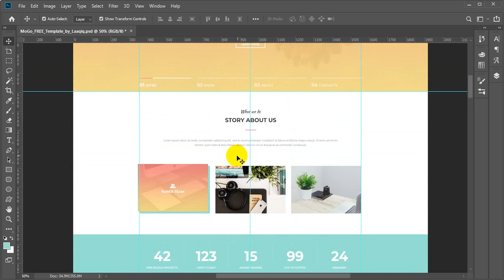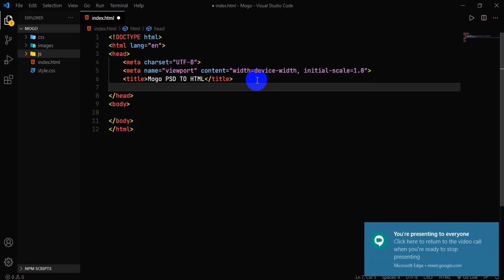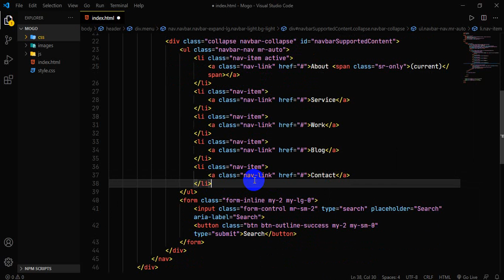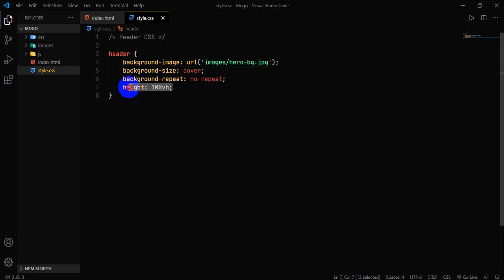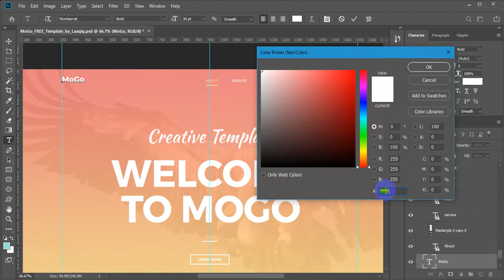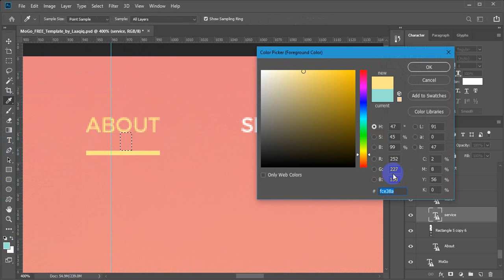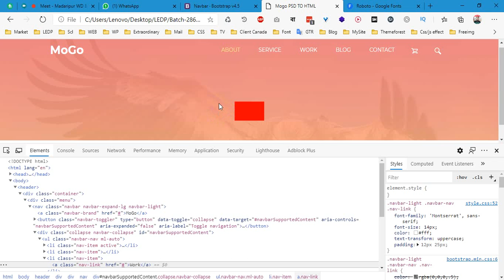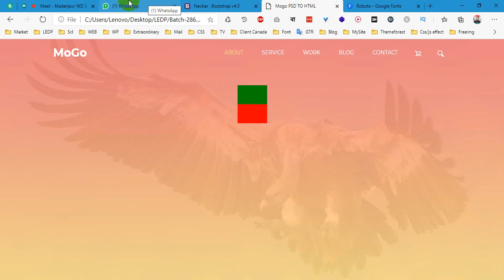Madaripur Web Design & Development Class #14 LEDP 2020